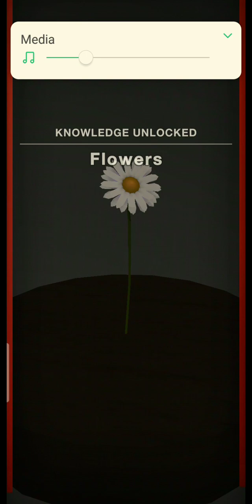cell to singularity 4